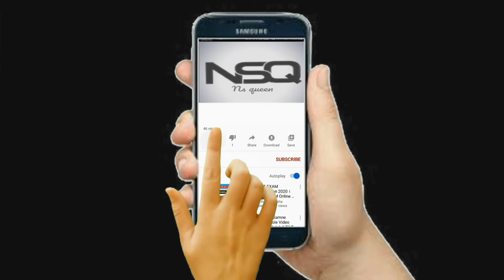இனி பன்னீர் வீட்டிலேயே செய்யலாம் | How to Make Homemade Paneer at home in Tamil | NS Kitchen Tips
இனி பன்னீர் வீட்டிலேயே செய்யலாம் | How to Make Pomemade Paneer Recipe in Tamil | NS Kitchen Tips

Cooking :
Ponmani (Amma)

Camara & Edit :
Balaji